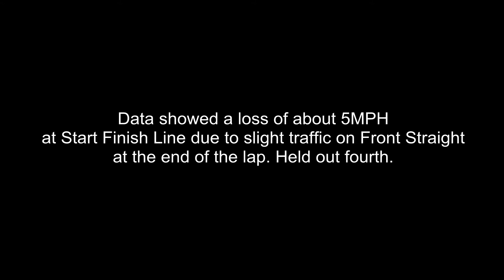1:23.8 lap at Streets of Willow Springs - Extreme Speed AWD Comp Round 5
Extreme Speed AWD Comp Round 5. Very hot day at 87 degrees. Went straight into the Time Attack without any practice this day due to my car being at MOD all day. 1st Place AWD Street. Car info: Mitsubishi Evo IX, 350WHP, 3376lbs w. driver, Hankook R-S3 255/40/17 street tires, Robispec KW V3 street tire set up plus other Robispec Chassis Mods, FIC 1150 CC injectors, ETS intercooler and LICP,  Stock Evo 9 Turbo with KTMotoring E85 tune.